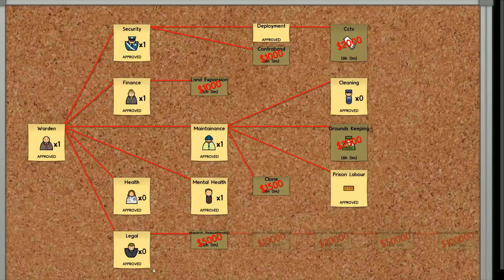Prison Architect - S2 E5 - 'SHAKEDOWN UNDERWAY' - Gameplay & Commentary